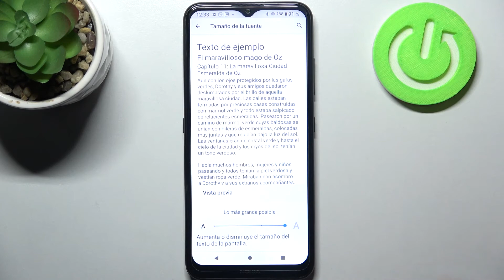Cómo cambiar el tamaño de la fuente en NOKIA 1.4 - hacer letras más grandes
Para cambiar el tamaño de la letra en NOKIA 1.4 sigue nuestro tutorial. Hoy te presentamos cómo se cambia el tamaño de la fuente en NOKIA 1.4. Con nuestro tutorial vas a cambiar el tamaño de la fuente en tu NOKIA 1.4 en un par de segundos.

¿Cómo cambiar el tamaño de la letra en NOKIA 1.4? ¿Cómo cambiar el tamaño de la fuente en NOKIA 1.4? ¿Cómo cambiar el tamaño del texto en NOKIA 1.4? ¿Cómo hacer que la pantalla se haga más grande en el NOKIA 1.4? ¿Cómo cambiar el tamaño del texto en mi NOKIA 1.4? ¿Cómo hacer que la letra se haga más grande en mi NOKIA 1.4?